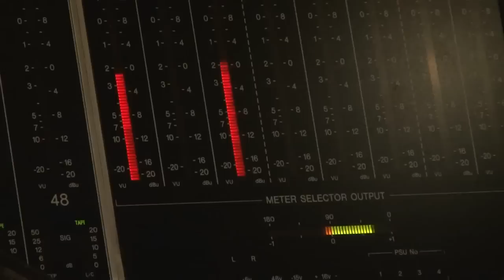Miloš Karadaglić — Guitar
Video | Miloš during his recordings and photoshooting in London and Spain. Album will be released by Deutsche Grammophon.